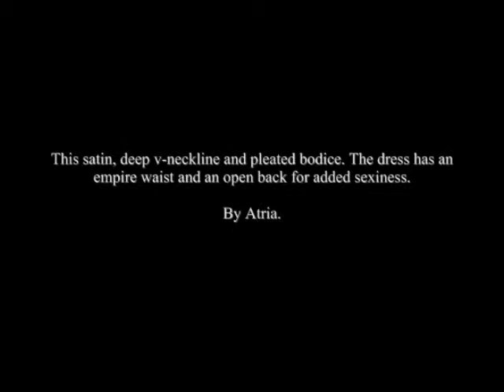macktakmart.com - Embellished strapped short prom/homecoming dress by Atria 5145-MADE IN USA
This satin, deep v-neckline and pleated bodice. The dress has an empire waist and an open back for added sexiness.

By Atria.

. FREE returns